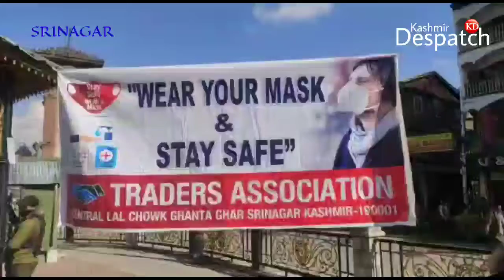Traders Association Central Lalchowk Srinagar alongwith J&K Police hold awareness program regarding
Traders Association Central Lalchowk Srinagar alongwith J&K Police hold awareness program regarding Covid-19  and Drug Menace, distribute Masks